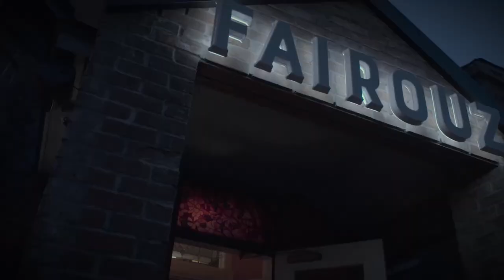Fairouz Opener enRoute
Fairouz been selected as one of Air Canada enRoute’s Best New Restaurants in Canada. Help us nab the People’s Choice Award by voting at eatandvote.com.
Produced and Directed by Khaled Abdel Jabbar, of Future Vision Productions